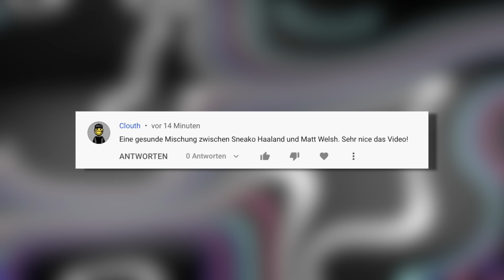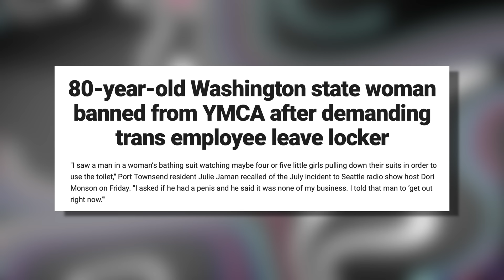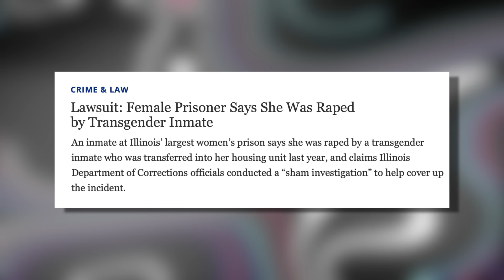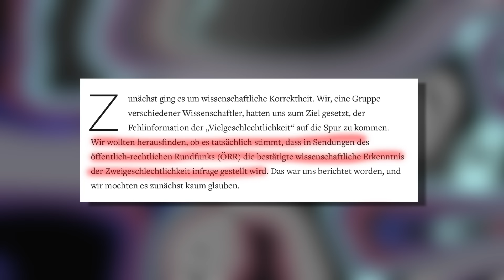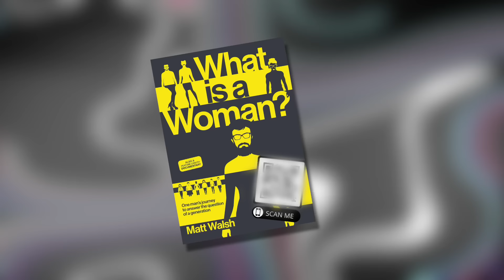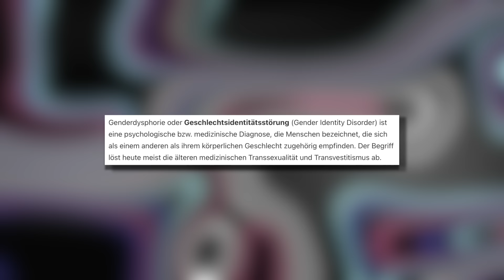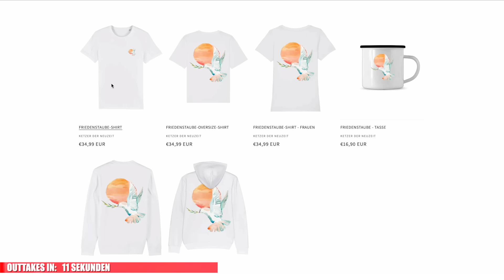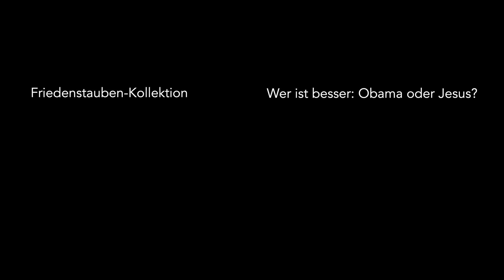Wie gefährlich ist die Gender-Ideologie? 🏳️‍🌈💀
Credits!
Kamera: mor.ott
Voiceover: _laidback_louis_